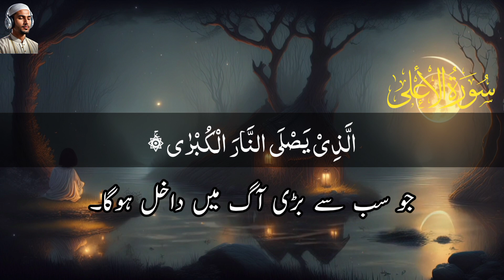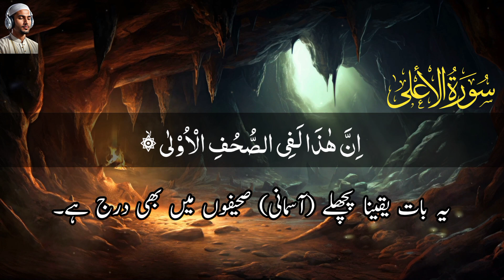Surah Al-Ala With Urdu Translation | Quran tilawat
HADITH

THE MESSENGER OF ALLAH )صلی اللہ علیہ والہ : SAID ( وسلم

(Al-Bukhari)

Sūrat al-A'lā (Arabic: سورة الأعلى, "The Most High", "Glory To Your Lord In The Highest") is the eighty-seventh sura of the Qur'an with 19 ayat.

Al-A'la describes the Islamic view of existence, the Oneness of Allah, and Divine revelation, additionally mentioning rewards and punishments. Mankind often hides things from each other and from themselves as well. The sura reminds us that Allah knows the things that are declared and things that lie hidden.

The final verse of this Sura affirms that a similar message was also revealed to Abraham and Moses in their scriptures. [1]

Surat Al-A'lā is among the most recited suras in the Jummah and Witr prayers.